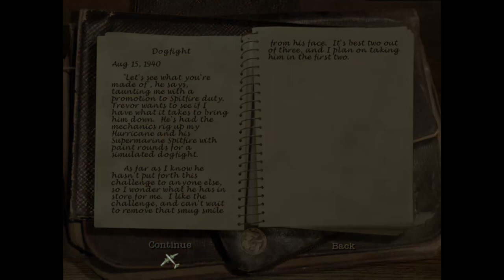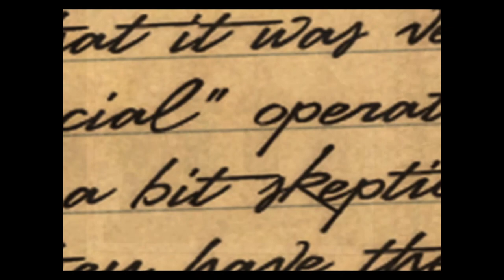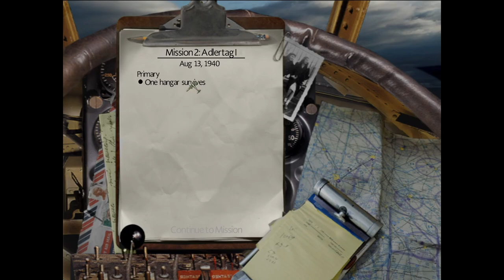Secret Weapons Over Normandy: Mission 02: Adlertag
France has fallen, so naturally we begin by practicing dogfighting with a squadron-mate in order to gain the privilege of operating a Spitfire. Then German air forces are threatening air bases in England, so they must be repelled.

00:00 Introduction
00:49 Challenge: Dogfight
05:33 Mission 2 Briefing
08:00 Mission 2: Adlertag